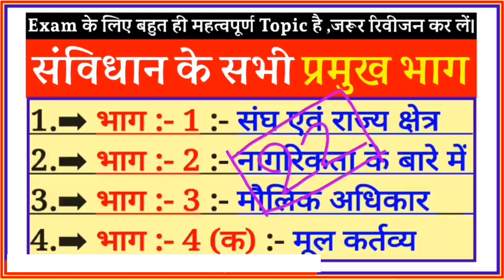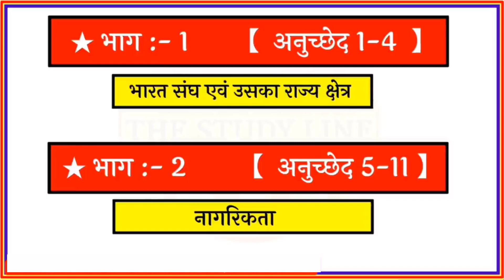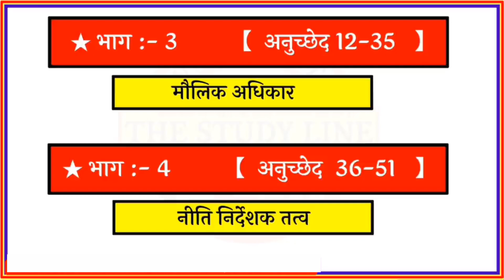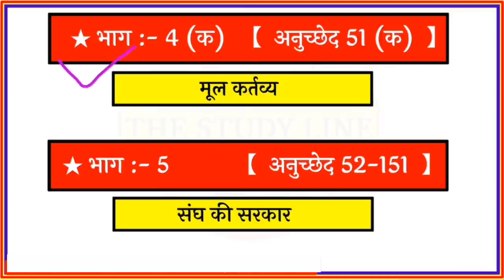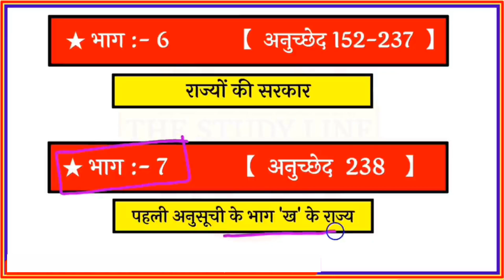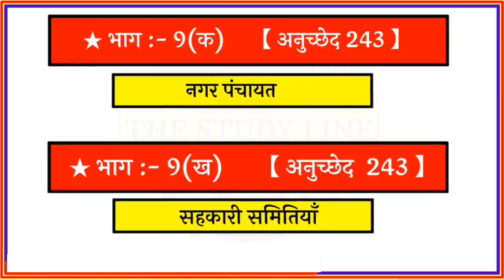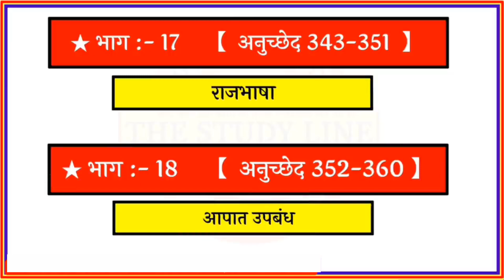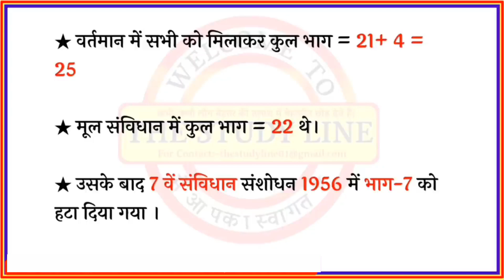Polity Gk-4|संविधान के 22 भाग|संविधान के महत्वपूर्ण भाग|Samvidhan Ke Bhag|Indian Constitution gk